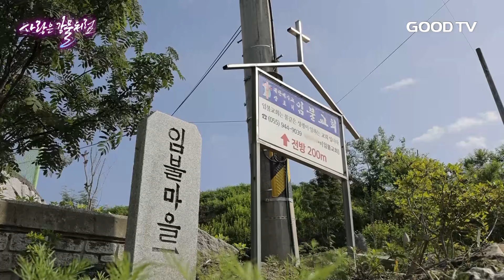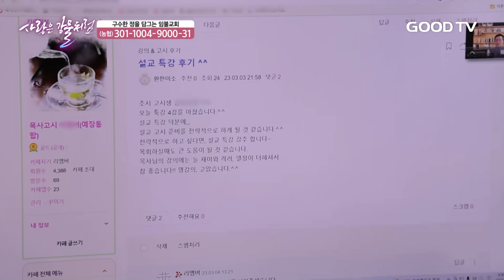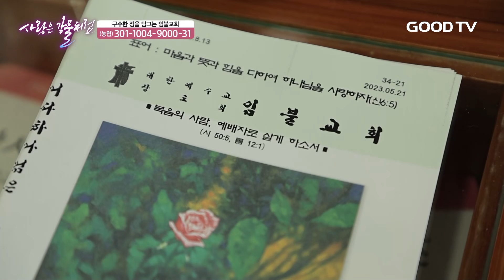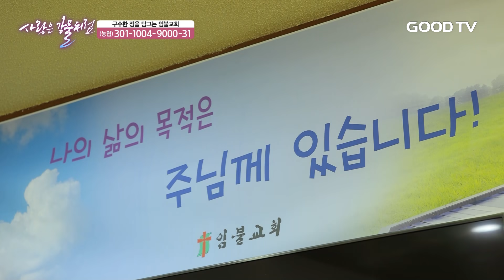구수한 정을 담그는 임불교회 [휴먼다큐 사랑은강물처럼 23회 | 이현용 목사님 편]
'사랑은 강물처럼'은 이웃들의 삶을 들여다보고 함께 기도해주며, 예수님의 사랑을 흘려 보내 소외된 이웃을 돕는 휴먼다큐프로그램입니다.

* 시청방법
- IPTV: KT Genie TV 234번, SKB Btv 303번, LG U+ 273번
- 위성TV: KT 스카이라이프 186번
- 케이블: Btv 케이블 224번, LG헬로비전 289번, 딜라이브 303번,